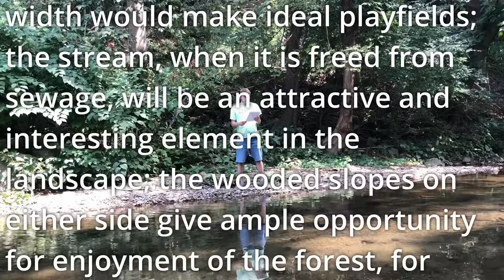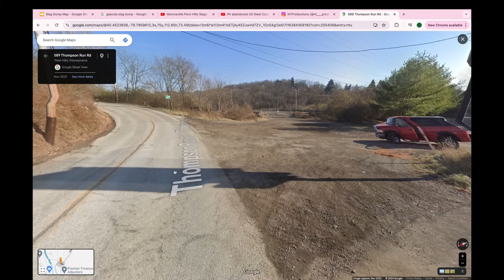Why Pittsburgh has a Bunch of Fake Mountains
In this episode, we delve into the history of the man-made mountains of Pittsburgh and her eastern suburbs. These are the famed Slag Dumps, or Slag Piles - the result of decades of industrial byproduct being piled in valleys and meadows. How have they been reinvented as the city continues to reinvent itself?